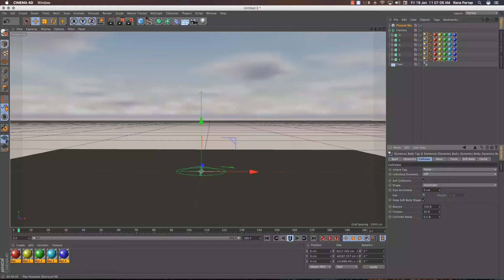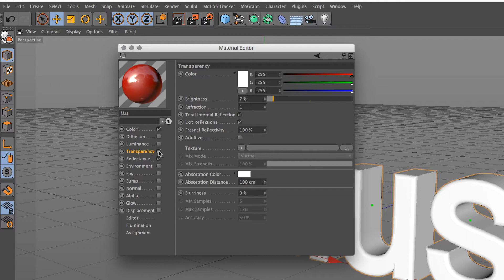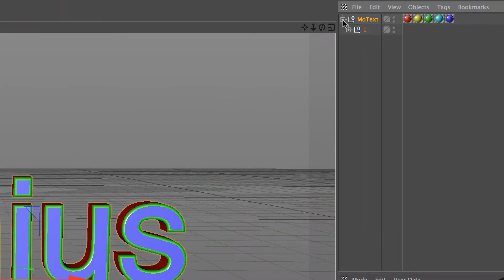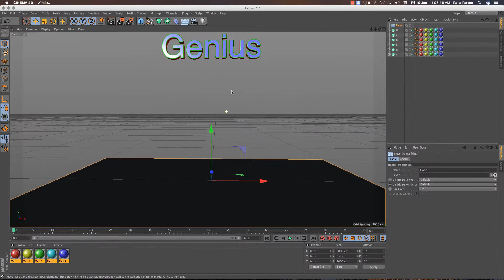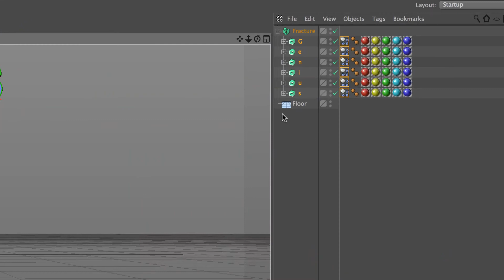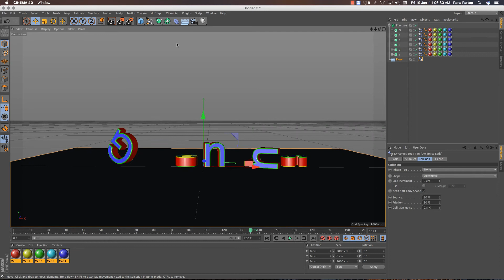Collision Falling Text with Secrets Colours Selection in Cinema 4D R16 Tutorial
How to make bouncing Text on Floor using MoGraph Fracture & Collision with Colour Selection Techniques in Cinema 4D R16 Tutorial, hope you Guys find this Tutorial so useful and interesting. Enjoy